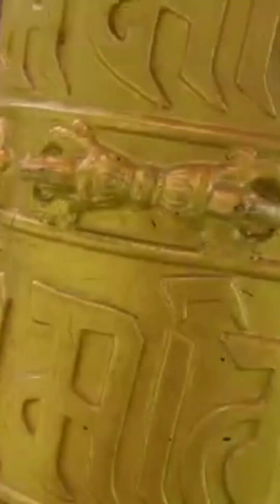Sikkim tourist places|Sikkim tour | Buddha Park Sikkim Ravangla| Tathagata TSAL|Sikkim best places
Hello friends, Welcome back to my channel with an interesting South Sikkim place "Ravangla Buddha Park".I visited some times back & sharing with u the captured beautiful moments.You can visit Buddha Park anytime to unfold the adventures of this place  between 9 am-6 pm (INR 50 per person).Please Follow my Channel & don't forget to Subscribe my channel.

Sikkim tourist places| Sikkim tour | Buddha Park Sikkim Ravangla| Tathagata TSAL|Sikkim best places to visit|

Follow me in Instagram -silkimitra

Your quaries here-
Sikkim buddha park
Sikkim tourist places
Sikkim buddha song
South Sikkim tour plans
South Sikkim tour guide
South Sikkim buddha park
South Sikkim tour places
Sikkim tourism
Sikkim tourist spots
Sikkim travel
Ravangla sightseeing
Tathagata tsal sikkim
Tathagata tsal
Tathagata tsal(buddha park)ravangla